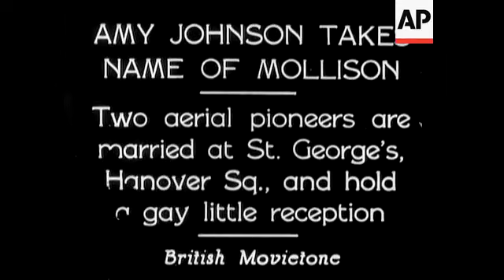Dirt Track Gingers Motor Racing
(2 Aug 1932) US variation of the speed causes dangerous crashes among dust at Reading Par.